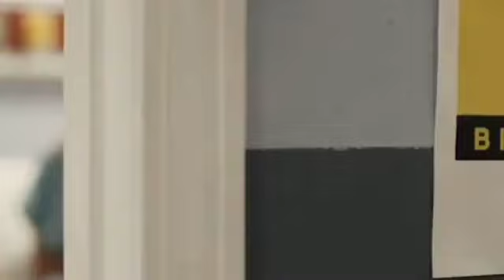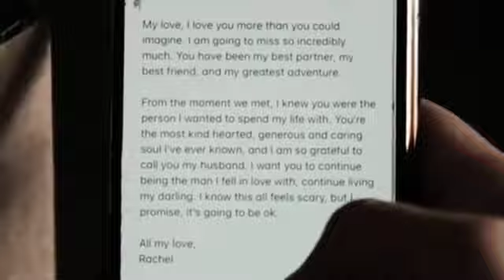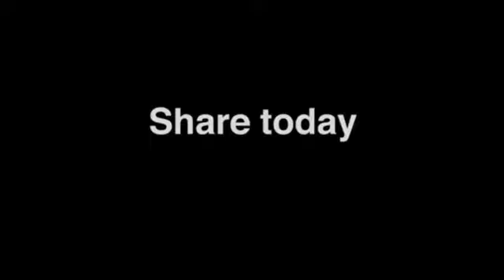"IF ONLY YOU COULD UNDERSTAND THIS" -JAY SHETTY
To help you manifest your desires and good health you always wanted

REGARDS THANK YOU,
inspirational sports videos for students motivational speech in English video motivational videos for employees free download achieving goals inspirational vide , motivation2study illionaire motivationbillionaire luxury lifestyleluxury lifestylelifestyle of a billionairebillionaire motivational speakerbillionaire motivational videobillionaire entrepreneur motivationbillionaire lifestyle motivation songbillionairebillionaire´s lifestylelife of a billionairerich lifestylemillionairemillionaire lifestylemillionaire´s lifestyleentrepreneur lifestyleentrepreneur´s lifestyleentrepreneur motivation